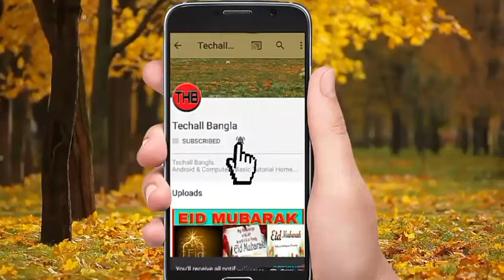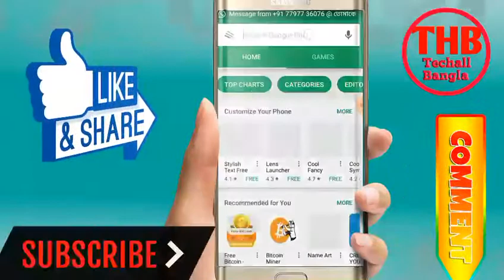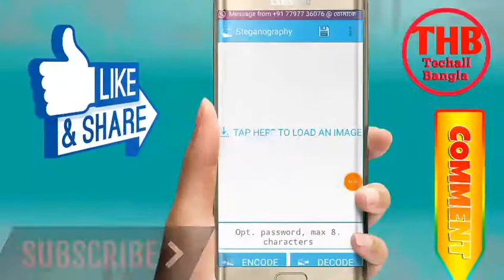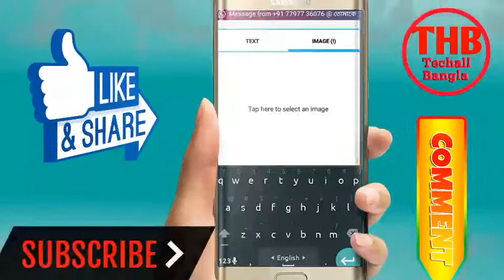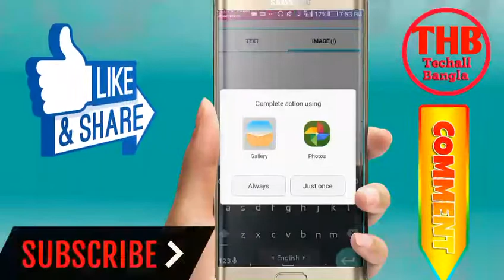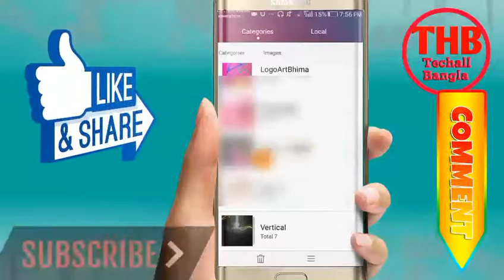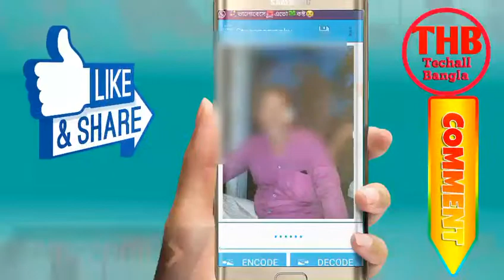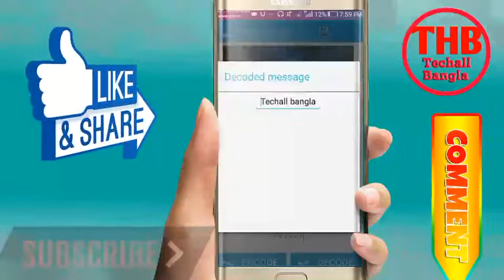গোপন সব তথ্য লুকিয়ে রাখুন আপনার যে কোন ছবিতে। How to hide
গোপন সব তথ্য লুকিয়ে রাখুন আপনার যে কোন ছবিতে।

HI,
   Friend,s
I,m coming back today a nice new Tutorial.so friend,s please see this video fully.

Friends if u have any complain  or problem please comment  me.I,ll allways try  to solve your problem.
Don,t Forget to {SUBSCRIBE} OUR CHANNEL (TECHALL BANGLA) it,s not only our channel your channel also because friend,s you allways visit Techall Bangla & subscribe, like, comment, share,& watch video.Please like comment  & share your friend,s.THANK,S ALL OF OUR SWEET SUBSCRIBER,S &
VIWER,s.

বন্ধুরা,
আমরা সবসময় চেষ্টা করি আপনাদেরকে নতুন নতুন সব ভিডিও টিউটোরিয়াল দেখানোর জন্য যা থেকে আপনারা অনেক কিছু শিখতে পারেন এবং জানতে পারেন যা আপনাদের অনেক উপকারে আসবে আশা করি।বন্ধুরা সবার আগে আমাদের নতুন নতুন সব ভিডিও আপনারা যেন পেয়ে যান তার জন্য আমাদের চ্যানেলটা এখনি সাবসক্রাইব করুন।
আমাদের টিউটোরিয়াল যদি আপনাদের বুঝতে সমস্যা হয় এবং কোন কিছু না বুঝেন তাহলে অবশ্যই কমেন্ট বক্সে কমেন্ট করবেন।আমরা সবসময় চেষ্টা করব আপনাদের সমস্যা সমাধান করার জন্য।
টেকঅল বাংলা শুধু আমাদের চ্যানেল না এটা আপনাদের ও চ্যানেল।তাই ত আপনাদের ভালবাসা নিয়ে আজ আমরা এতটুকু পর্যন্ত আসতে পেরেছি।আমাদের নতুন পুরাতন সকল সাবসক্রাইবারকে জানাই আমাদের আন্তরিক শুভেচ্ছা।সবাই আমাদের আপনাদের টেকঅল বাংলা চ্যানেল সাবসক্রাইব করুন আপনার বন্ধুদের সাবসক্রাইব করান আমাদের সামনে এগিয়ে যেতে সহায়তা করুন।সবসময় টেকঅল বাংলার সাথে থাকুন। সবাইকে অসংখ্য ধন্যবাদ সাবসক্রাইব করে আমাদের  আপনাদের চ্যানেল টেকঅল বাংলাকে সহযোগিতা করার জন্য।
সাবসক্রাইব,লাইক,কমেন্ট,শেয়ার করতে ভুলবেন না।